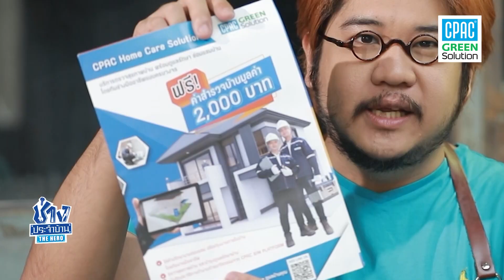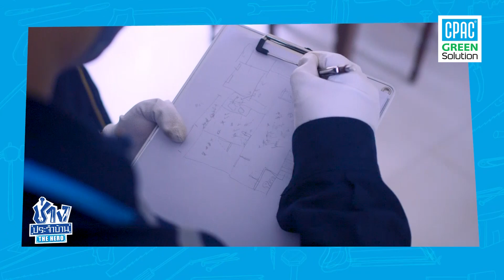ช่างประจำบ้าน THE HERO x CPAC Green Solution : ตอบครบจบทุกปัญหา ระบบน้ำ ระบบไฟฟ้า | Highlight EP.1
🛠 รายการช่างประจำบ้าน THE HERO x CPAC Green Solution มาแล้ว  🛠
หากคุณมีปัญหาเรื่องบ้านเราคือฮีโร่ของคุณ🦸‍♂

EP.1 CPAC Home Care Solution ตอบครบจบทุกปัญหาระบบน้ำ ระบบไฟฟ้าโดยผู้เชี่ยวชาญจาก CPAC วันนี้มีคำถามจากทางบ้านส่งเข้ามาจะเป็นปัญหาแบบไหน ทาง CPAC Home Care Solution จะมีแนวทางช่วยเหลืออย่างไร มาดูกันครับ

🤩กิจกรรมพิเศษ! ฟรีค่าสำรวจบ้านจาก CPAC Home Care Solution เพียงแค่ส่งคำถามเกี่ยวกับปัญหาเรื่องบ้านมาทาง Facebook Fanpage ช่างประจำบ้านทั้งคอมเมนต์ไว้ใต้คลิปนี้หรือส่งข้อความมาทางอินบ๊อกซ์ ภายในเดือนตุลาคม 2565
10 ท่านแรกรับฟรีค่าสำรวจบ้านจาก CPAC Home Care Solution มูลค่า 2,000.- ไปเลย ตั้งแต่ลำดับที่ 11 เป็นต้นไป CPAC ใจดีให้ค่าสำรวจบ้านเพียง 399.- เท่านั้น! รีบเลยห้ามพลาด
👉🏻ย้ำอีกครั้งภายในเดือนตุลาคม 2565 นี้เท่านั้น!
📲รีบส่งคำถามกันเข้ามาให้ไว รับรองตอบครบจบทุกปัญหาแน่นอน